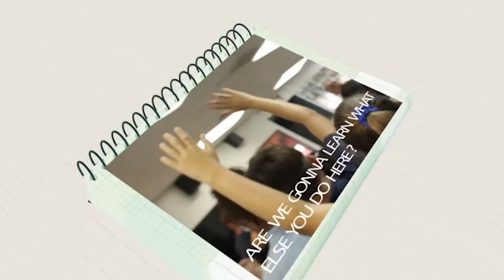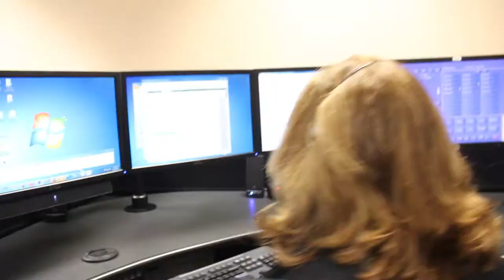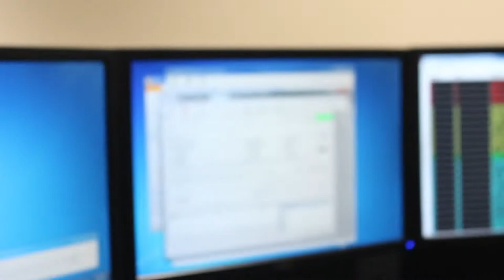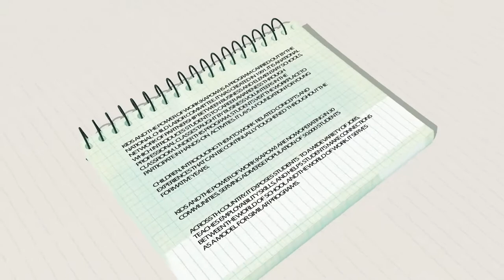City of Hialeah Kapow Day 2017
Kids and the Power of Work (KAPOW) exposes students to a wide variety of jobs, teaches employability skills, and helps students make connections between the world of school and the world of work.